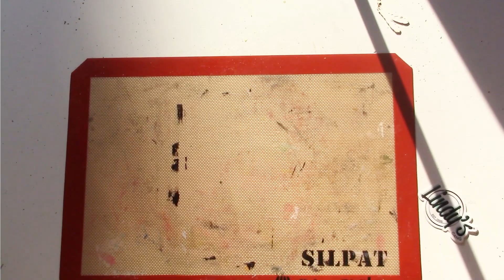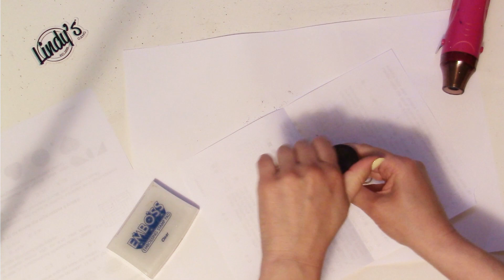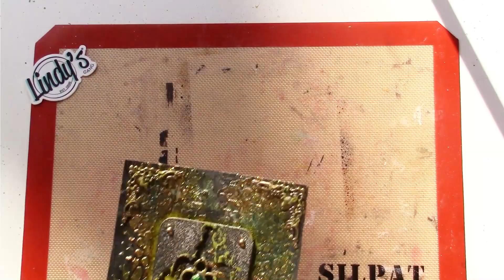5 easy mixed media gift cards by Maria Lillepruun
Hi!
Here is Maria Lillepruun with you today. I shot a video on how I made 5 different gift card folders for our local photographer. All folders are made in one certain order, using not too many mixed media products. I did use different texture pastes on every card, but this is just to show you that whatever paste you have at home - they all suit well for such a project :)